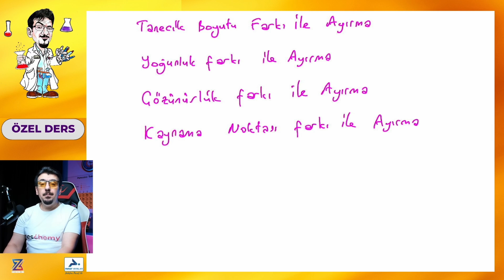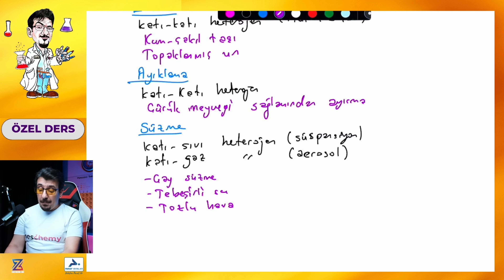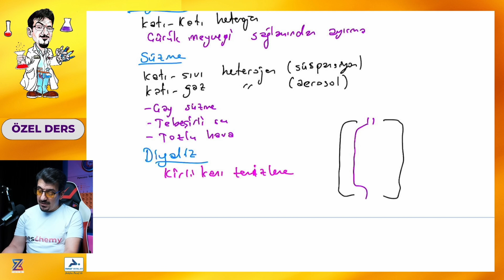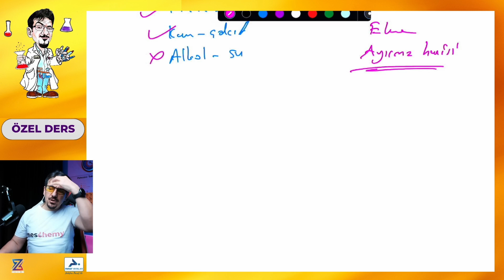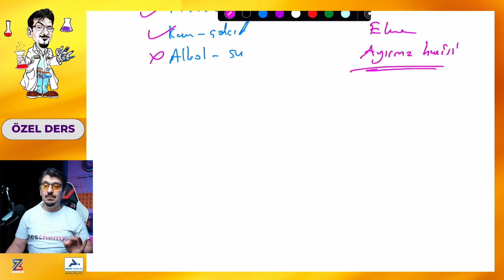Karışımları Ayırma Yöntemleri I Ücretsiz Özel Ders + PDF🗓️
ÜCRETSİZ ÖZEL DERS-12 (Karışımları Ayırma Yöntemleri) + PDF🗓️